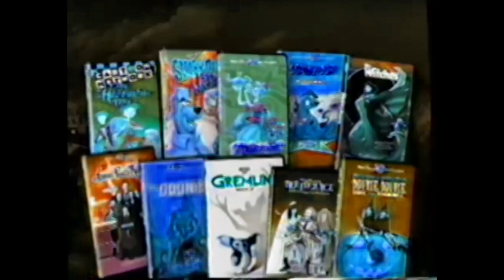Warner Home Video Halloween In Lost Effect